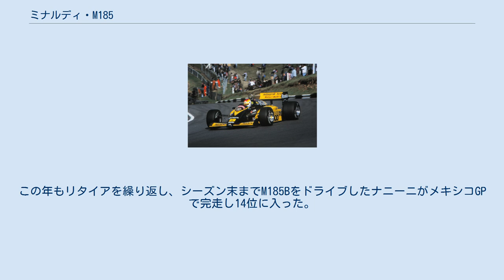ミナルディ・M185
ミナルディ・M185 (Minardi M185 ) は、ミナルディが1985年のF1世界選手権参戦用に開発したフォーミュラ1カー。
ミナルディがコンストラクターとして最初に開発したF1マシンである。
デザイナーはジャコモ・カリーリ。
 M185はピエルルイジ・マルティニが1台体制でドライブし、1985年の開幕戦1985年ブラジルグランプリでデビューした。
序盤の2戦はNAのフォード・コスワース・DFVエンジンを搭載したが、第3戦のサンマリノからモトーリ・モデルニのV6ターボを搭載した。
マシンの信頼性の低さ、マルティニの経験不足からリタイアを繰り返し、ドイツGPで初完走、その後はベルギーGPで12位、オーストラリアGPで8位と、シーズンを通して3度しか完走できず、ポイントを獲得することはできなかった。
 翌1986年は改良型のM185Bが投入され、アンドレア・デ・チェザリスとアレッサンドロ・ナニーニがドライブした。
この年もリタイアを繰り返し、シーズン末までM185BをドライブしたナニーニがメキシコGPで完走し14位に入った。
チェザリスはドイツGPからM186をドライブしたが、M185Bでは完走できなかった。
チームはこの年もポイントを獲得することはできなかった。